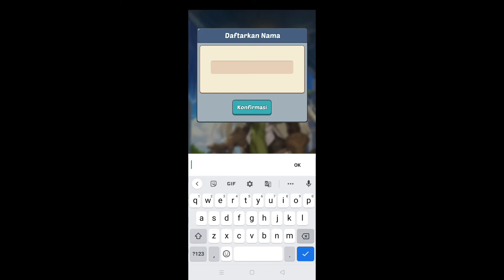Castle Craft - World War gameplay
castle craft - world war merupakan game bertema strategi yang layak untuk dimainkan.